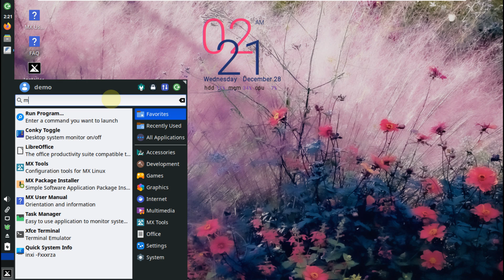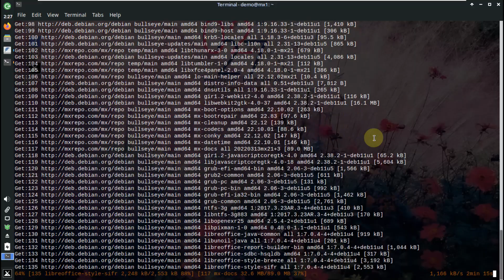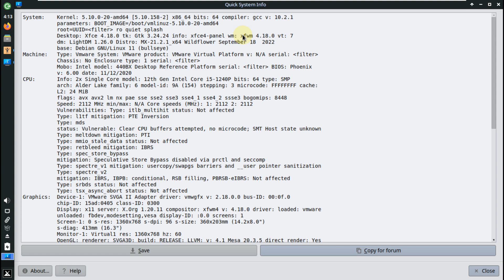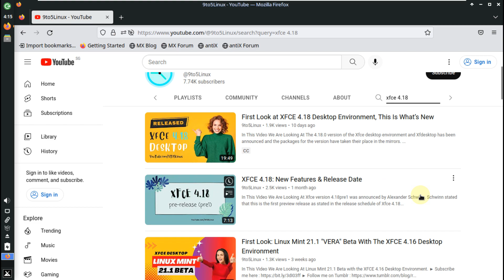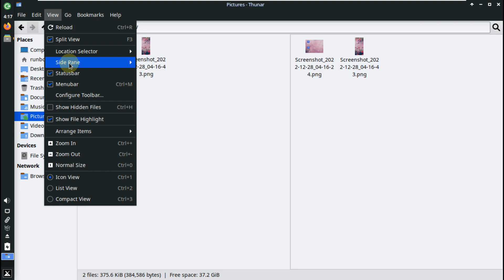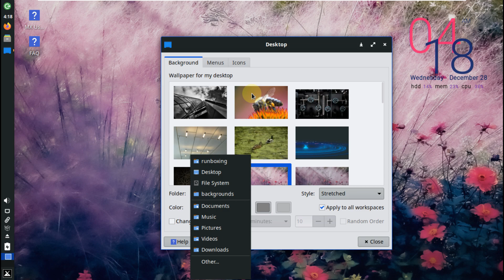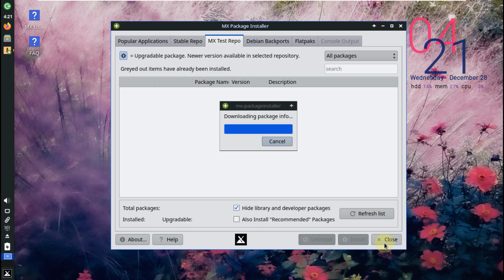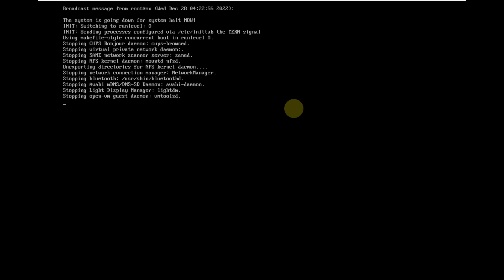XFCE 4.18 Desktop in MX Linux 21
In This Video We Are Looking At Xfce 4.18 coming soon to MX-21

Everything is Given In Their official Website blog

Xfce 4.18 coming soon to MX-21
Xfce 4.18 will be coming soon to MX-21 users. We intend to add Xfce 4.18 to the main MX repositories sometime in January, and the update should come to existing Xfce users via the usual update channels. There are a lot of benefits to Xfce 4.18, including dual pane capability in thunar, updates to the Xfce settings applets, panel, and terminal, and options to have Xfce apps use the older Xfwm window theming instead of gtk3-client-side-decorations.

Users that don’t want to wait, or maybe just want to help test out the builds before we release into main, can enable our “temp” development repo. This repo is not mirrored, and only exists on our main servers. To add the repo, add the following repo definition to your sources under /etc/apt/sources.list.d

then

and

and that should bring all the Xfce 4.18 related updates into your Xfce system.

We plan to be releasing updated isos including Xfce 4.18 (among other things) in January 2023.

sudo featherpad /etc/apt/sources.list.d/mx.list
Add the following line at the end or next line withoutspace.

Save and close the file.

Open the terminal, run the following Command:

sudo apt update && sudo apt dist-upgrade

Todays Video - Xfce 4.18 will be coming soon to MX-21 users!